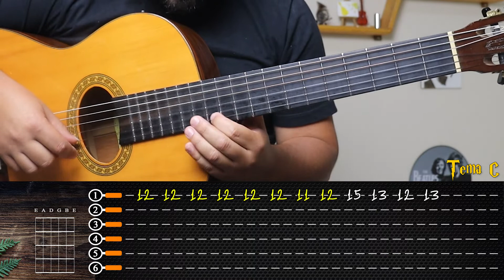Tema do Harry Potter no Violão (Hedwig's Theme Completo) | com Tablatura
Nesse vídeo eu toco o "Hedwig's Theme" completo parte A, B e C.

Com ajuda da tablatura você pode também aprender como tocar esse que é um dos temas principais dos filmes do Harry Potter.